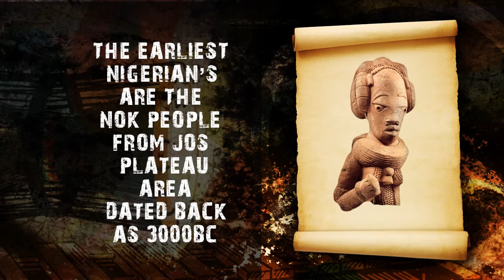SUNRISE AFRICA ads